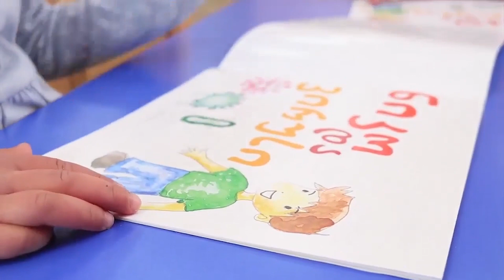ორშაბათიდან ზესტაფონის 43 ბაღიდან სააღმზრდელო პროცესი მხოლოდ 23 ში იწყება